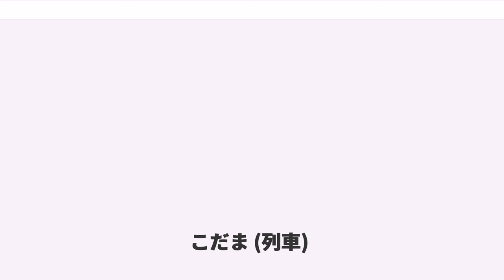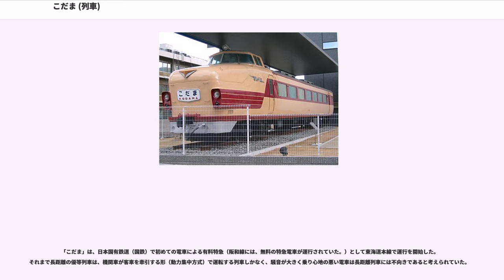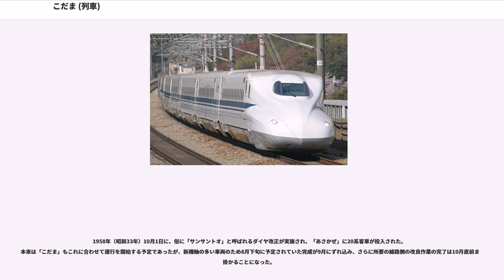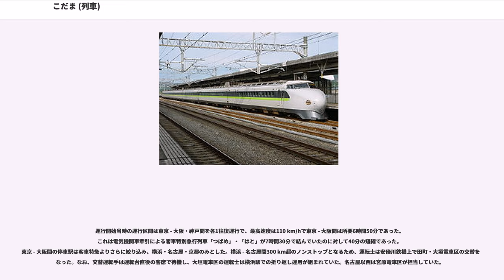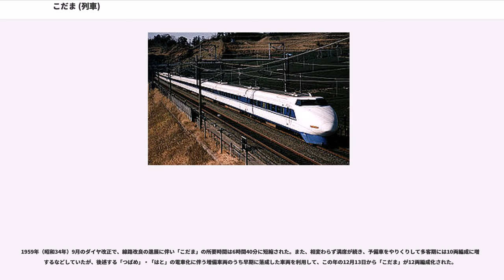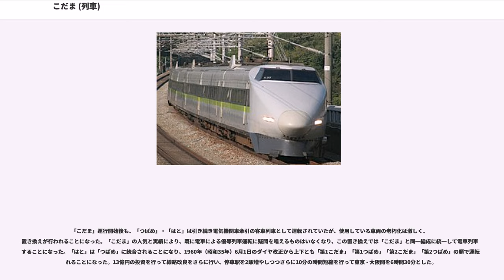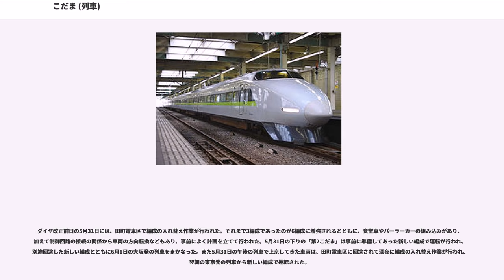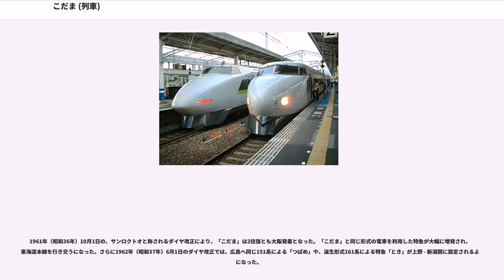こだま (列車)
こだまは、東海旅客鉄道（JR東海）東海道新幹線の東京駅 - 新大阪駅間、および西日本旅客鉄道（JR西日本）山陽新幹線の新大阪駅 - 博多駅間で運転されている特別急行列車の愛称である。列車の案内表示では青色が用いられることがある。

本項では、東海道新幹線開業以前に日本国有鉄道（国鉄）が東京駅 - 大阪駅・神戸駅間を東海道本線経由で運行していた国鉄初の電車特急列車についても記述する。

東海道・山陽新幹線の各駅に停車する列車。停車駅は東海道新幹線駅一覧・山陽新幹線駅一覧を参照。

新幹線の「こだま」は、1964年（昭和39年）10月1日に東海道新幹線が開通した当初から速達タイプの「ひかり」に対して始発駅から終着駅まですべての駅に停車する列車として運行を開始した。もともと「こだま」は東海道本線を走行する“ビジネス特急”として親しまれていた列車であり（詳細は後述）、名称とともにその役割を継承したものである。

1972年（昭和47年）3月15日の山陽新幹線岡山開業、1975年（昭和50年）3月10日の山陽新幹線博多駅延伸で運行区間を延ばしていくが、「ひかり」やその後運行を開始した「のぞみ」が全区間を走行する列車として運転されたのに対し、「こだま」は当初より近距離の都市間輸送や「のぞみ」「ひかり」との乗り継ぎ輸送が主な役割と位置づけられており、岡山延伸以降は廃止系統でも静岡 - 岡山間、名古屋 - 広島間などの区間運転が主体で、全区間を運行する列車はない。近年は東海道新幹線で輸送力確保と座席数統一のために16両編成を用いるのに対し、山陽新幹線では6両・8両の短縮編成を主に用いていることもあって、新大阪駅を越える列車は運行されておらず、東京発の列車は基本的に「東京から名古屋」「東京から新大阪」しかない。ほとんどの駅で「のぞみ」や「ひかり」を待避するため、所要時間は目的地によって異なるが通常より多くかかる。例として東京 - 新大阪間の日中の所要時間は4時間4分（2014年3月のダイヤ改正後現在）であるが、同区間を早朝および夜間に走る無待避列車の所要時間の合計が約3時間30分であり、運転時間のうち約30分強が待避のための停車時間に割り当てられていることとなる。

また、運行開始当時より「ひかり」「のぞみ」用車両を車両基地最寄り駅（三島駅など）へ回送させる列車を「こだま」として運行している事例もあるほか、新幹線通勤対策で朝晩を中心に、拠点駅ではない途中駅（静岡駅・浜松駅・福山駅・新山口駅・新下関駅など）始発・終着となる列車も数多く設定されている。

山陽新幹線で運行される「こだま」の多数は博多駅から博多南線へ乗り入れ、博多南駅まで運行される。博多南線内では列車名のない在来線の特急列車扱いとなる。

「こだま」の名称は、1958年（昭和33年）、東京 - 大阪間の日帰り可能な電車による「ビジネス特急」新設にあたって、最終的には国鉄末期まで広く使われたJNRマークやアルファベットの「T」をモチーフとした特急エンブレムが採用されたシンボルマークとともに、一般公募によって決められたものである。東海道新幹線開業に伴う東京 - 大阪間在来線特急の廃止により、在来線特急としての「こだま」は1964年9月30日に廃止され、翌日10月1日から新幹線の列車名として使用されている。

1958年5月4日にビジネス特急の完成予想図が新聞発表され、これに合わせて愛称の募集が告知された。既にほかの列車に使用されている愛称、および将来的に使用を予定していた「富士」は避けるという条件が付けられていた。5月20日締め切りで6月上旬発表を予定していたが、応募が殺到したために発表は6月下旬に延期された。

約93,000票もの応募があり、愛称名の種類は2500種類に上った。1位は5,957票の「はやぶさ」で、「平和」1,076票、「さくら」692票といったほかの候補と比較しても「こだま」は374票と、それほど多い得票ではなかった。最終選考で「こだま」は木霊つまり山彦のことであり、「1日で行って帰ってくることができる」ことから決定されたものといわれる。

なおこの時に佳作として以下のものが発表され、将来の特急名として採用するとされた。

また、のちの新幹線に採用された名前では「のぞみ」が108通、「やまびこ」が291通であった（「ひか...